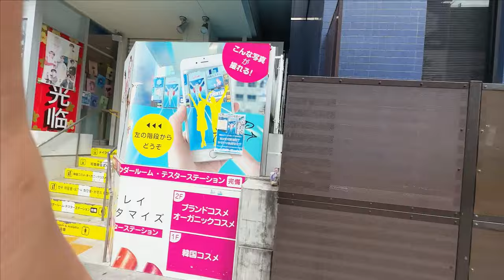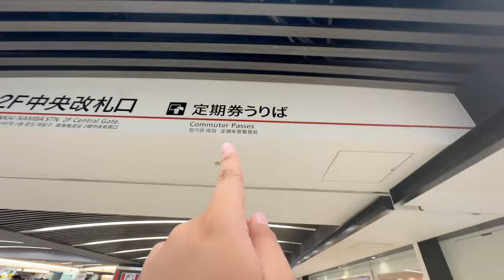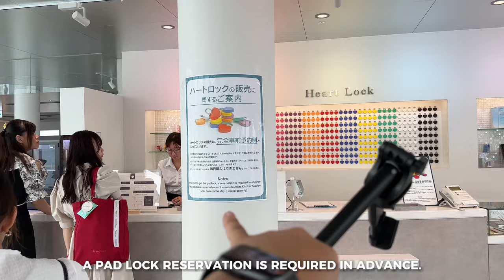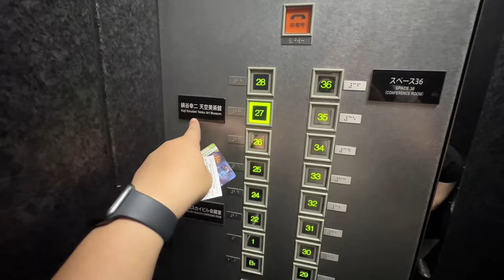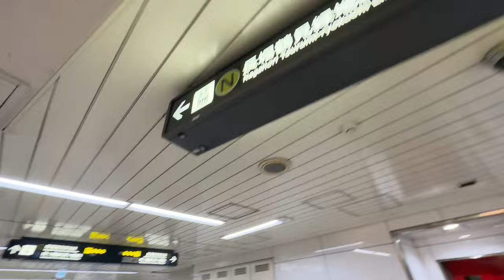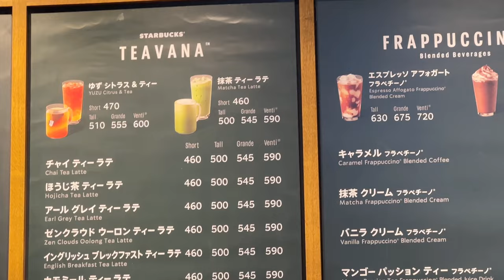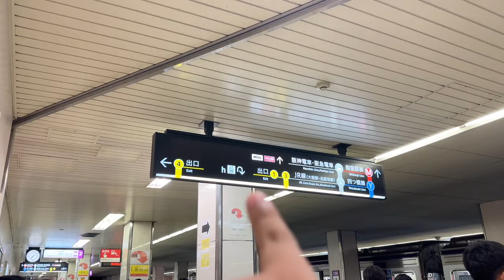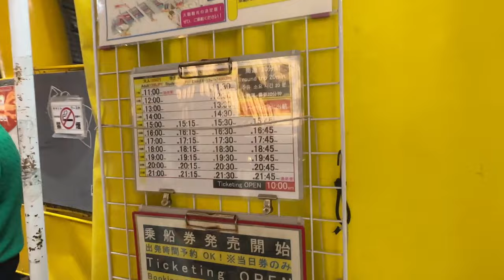OSAKA VLOG • Glico Man, Umeda Sky Building, Osaka Castle & HEP Five Ferris Wheel | Ivan de Guzman